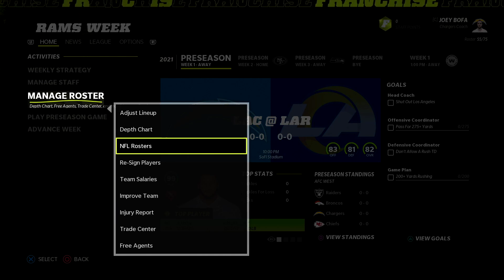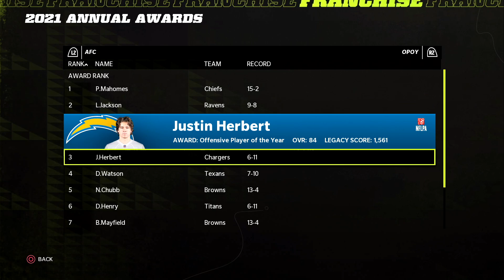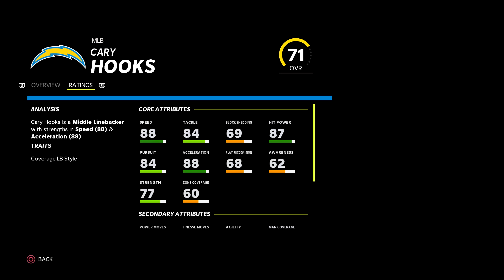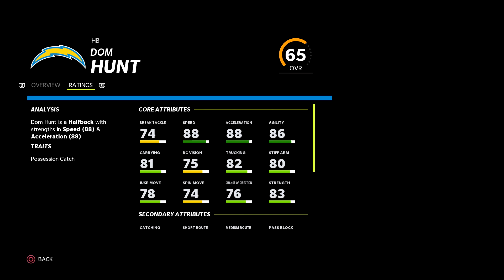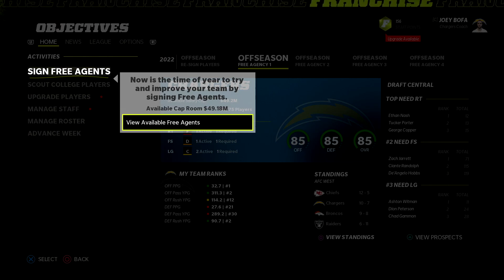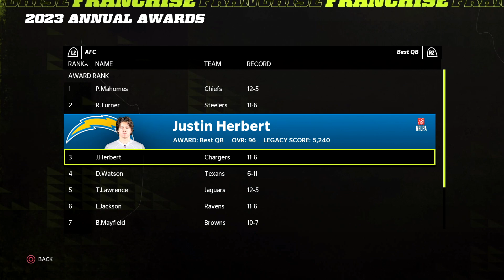2K Receiving Yards in a Season! + Herbert for MVP! | Madden 22 Los Angeles Chargers Rebuild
That is the best season I've ever seen from a WR in a rebuild